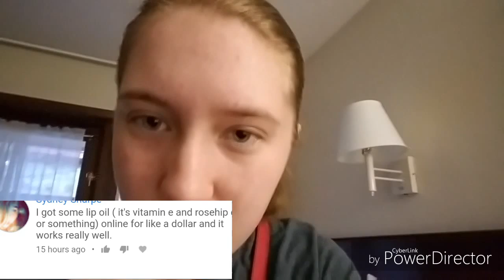Road Trip | Vlog (Day 53)